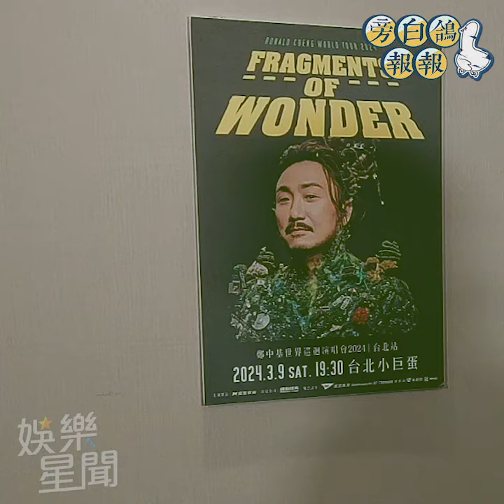專訪！鄭中基親曝小學就表演給鄧麗君聽 「常來我家吃飯」討教唱功被敷衍｜三立娛樂星聞